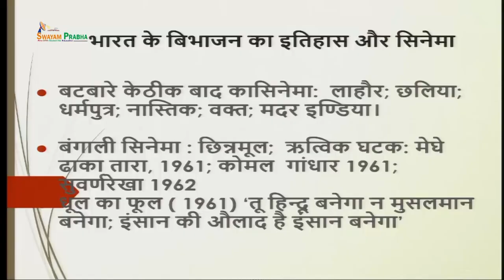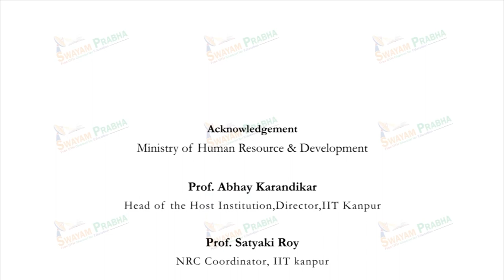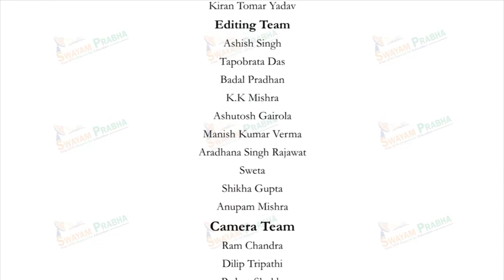इतिहास और सिनेमा विभाजन के इतिहास का एक वैकल्पिक आर्काइव